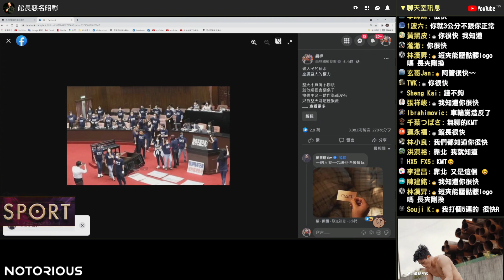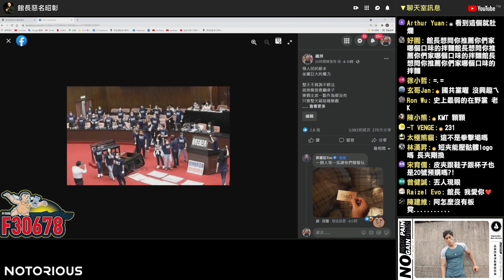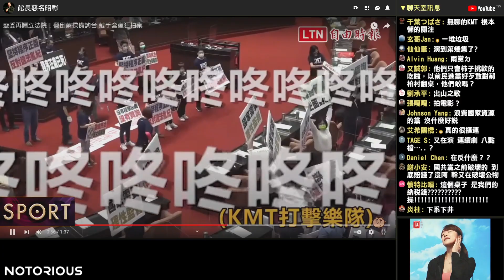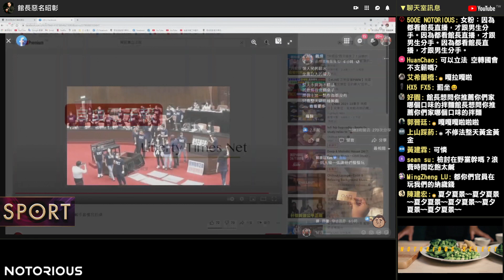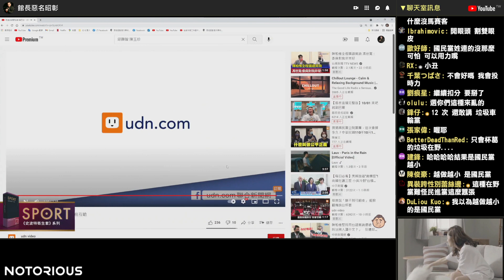【館長精華】藍營立委翻倒立院備詢台 再度癱瘓議會／藍營未來想勝選該如何做？館長來教你